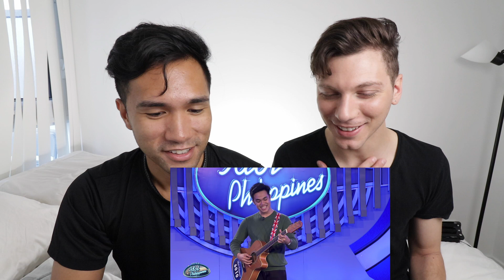Jasper Lacson - Together | Idol Philippines 2019 Auditions | REACTION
Or